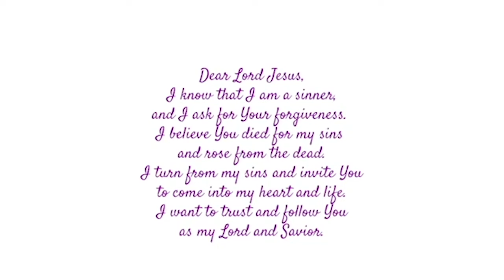WHY IS THE CHURCH NOT TOUCHING THIS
Scripture:

Genesis 19
New International Version
Sodom and Gomorrah Destroyed
19 The two angels(A) arrived at Sodom(B) in the evening, and Lot(C) was sitting in the gateway of the city.(D) When he saw them, he got up to meet them and bowed down with his face to the ground.(E) 2 “My lords,” he said, “please turn aside to your servant’s house. You can wash your feet(F) and spend the night and then go on your way early in the morning.”

“No,” they answered, “we will spend the night in the square.”(G)

3 But he insisted(H) so strongly that they did go with him and entered his house.(I) He prepared a meal for them, baking bread without yeast,(J) and they ate.(K) 4 Before they had gone to bed, all the men from every part of the city of Sodom(L)—both young and old—surrounded the house. 5 They called to Lot, “Where are the men who came to you tonight? Bring them out to us so that we can have sex with them.”(M)

6 Lot went outside to meet them(N) and shut the door behind him 7 and said, “No, my friends. Don’t do this wicked thing. 8 Look, I have two daughters who have never slept with a man. Let me bring them out to you, and you can do what you like with them. But don’t do anything to these men, for they have come under the protection of my roof.”(O)

Leviticus 18:22 — The New International Version (NIV)

22 “ ‘Do not have sexual relations with a man as one does with a woman; that is detestable.

1 Corinthians 6:9-10
9 Or do you not know that wrongdoers will not inherit the kingdom of God?(A) Do not be deceived:(B) Neither the sexually immoral nor idolaters nor adulterers(C) nor men who have sex with men[a](D) 10 nor thieves nor the greedy nor drunkards nor slanderers nor swindlers(E) will inherit the kingdom of God.